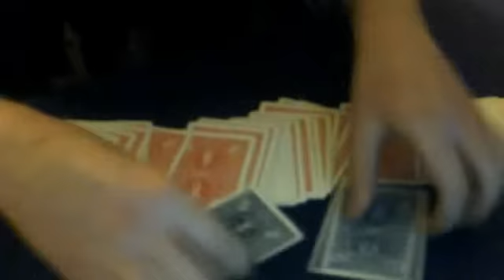Dr. Seuss Rhyming Card Trick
Im sure ive followed the rules and using Dr. Seuss' simplistic style of rhyming with i hope a card trick that even Dr. Seuss could do, thank you for the great contest, i hope i place.

Poem is as follows.

Hello there Jay.
What do you say.
If i show you a trick.
Its just real quick.

Well you can see these are red.
And thats all to be said.
So Thing one and Thing two.
And Jay can watch too.

So pick a card any card.
Its not that hard.
Put them back in.
Its not a sin.

Lets see what will be.
And i hope you can see.
That Thing one and Thing two.
Have both chosen blue.